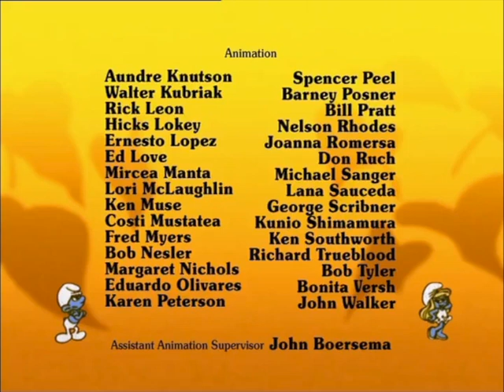127 Baby's Eerste Kerstmis